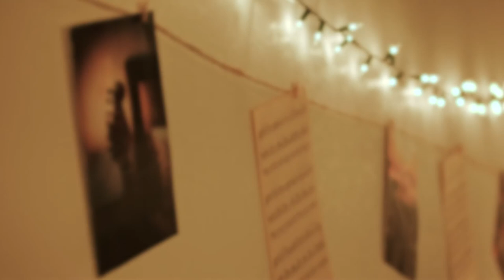An Old Song OFFICIAL TRAILER [2022]